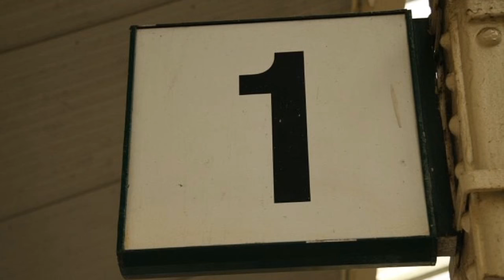Saving the Environment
A video featuring top tips from Reception!